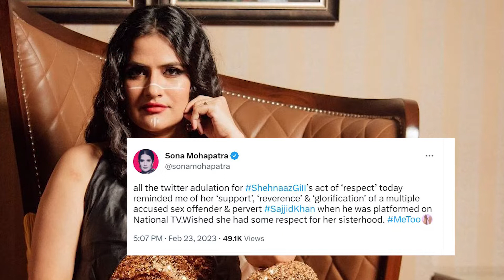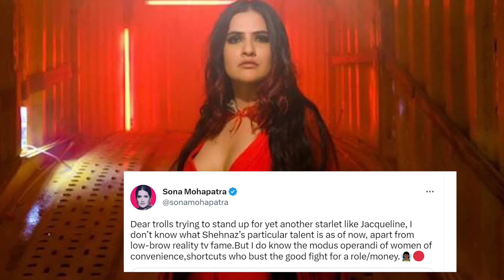When Sona Mohapotra Gets Furious On Shahnaaz Gill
Bollywood Knockout Channel is your destination to watch On Location shoot, Celebrity Interviews, Parties, Celebration , Bollywood Gossip and all other happening events.